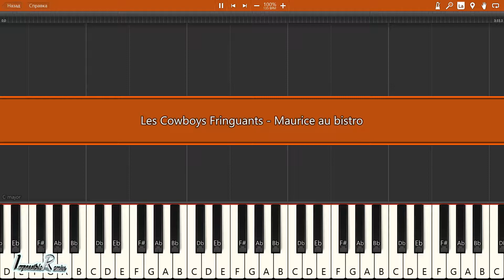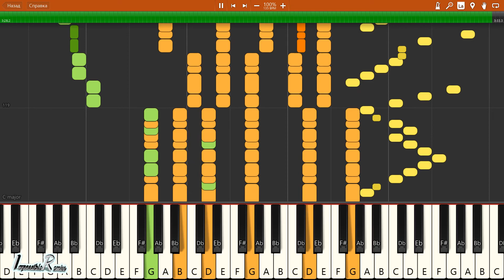IMPOSSIBLE REMIX - Les Cowboys Fringuants - Maurice au bistro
Les Cowboys Fringuants - Maurice au bistro - IMPOSSIBLE REMIX